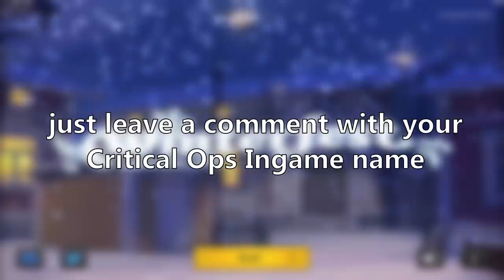Outplaying everyone (also ourselves) in Critical Ops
Editing Software: Sony Vegas
Device: iPad Pro 2018 / iPad Pro 2020
Recording Software: Shadowplay
Mirroring Software: Airplay

Settings: iPad Pro 11 inch      iPad Pro 12.9 inch
                 X: 4.40                      X: 4.95
                 Y: 2.40                      Y: 2.60
                 20 %                         16%